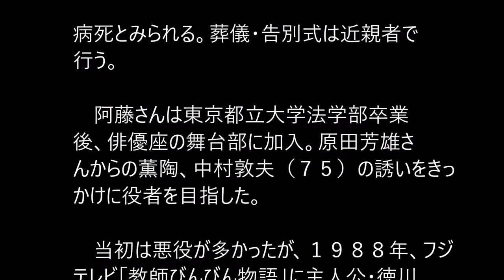阿藤快さん急死、６９歳